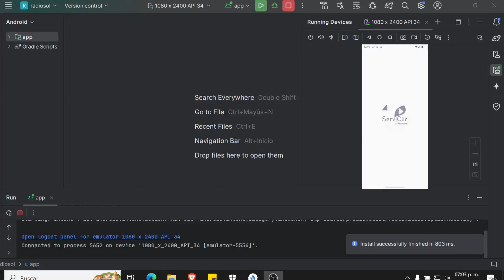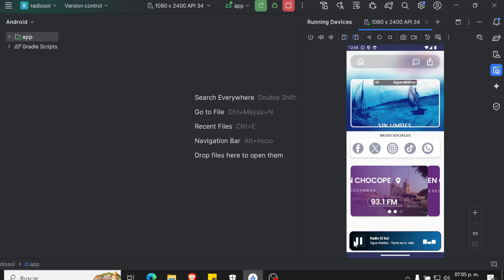Descubre la App para RADIO: Chat en Vivo, Publicidad y Más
Bienvenidos a nuestro canal. En este video, te presentamos  la aplicación de radio que revolucionará tu experiencia de escucha. Con características innovadoras como un chat en vivo, banners para publicidad, lectura de metadatos y carátula de artista, esta app ofrece una experiencia completa y personalizada.

🌟 Características Destacadas:

✔ Chat en Vivo: Conéctate y comparte tus pensamientos con otros usuarios en tiempo real.
✔ Banners Publicitarios: Una manera eficiente de promocionar contenido y generar ingresos.
✔ Lectura de Metadatos: Información detallada sobre la canción que escuchas, al alcance de tu mano.
✔ Carátula de Artista: Disfruta de la visualización de la carátula del artista mientras escuchas tus canciones favoritas.
✔ Diseño UX: Una interfaz intuitiva y amigable que facilita la navegación.

Recuerda que este aplicativo permite una administración sencilla sin necesidad de hosting o dominio. Si tienes algún proyecto que desees actualizar, contáctanos.